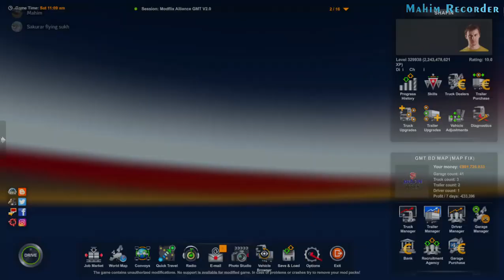Testing GMT V2.0 || Multiplayer Part-7 || Extreme Route & Race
Game Name : Euro Truck Simulator 2
Version : 1.44
Map : GMT
Console Commands :
g_set_time 24/8 (set time according to your will)
g_set_weather 1-7 (set weather according to your will)
g_set_skybox 1-7 (set Skybox according to your will)
goto Bogra (Teleport according to your will)
HInt: The city Name must be correct or it won't go there